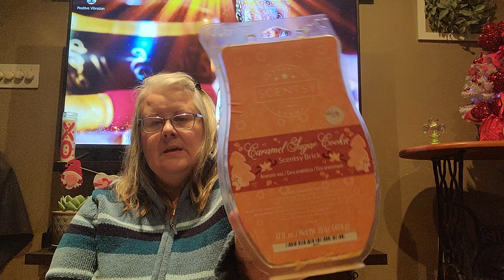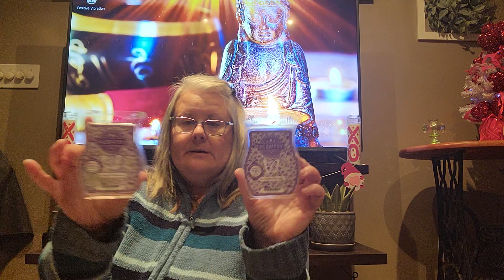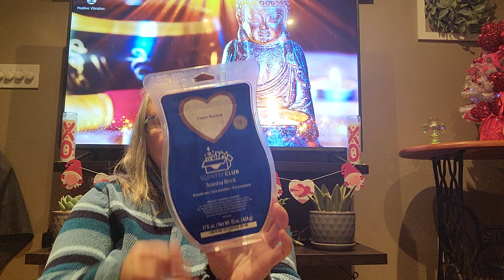Scentsy empties for January 2023